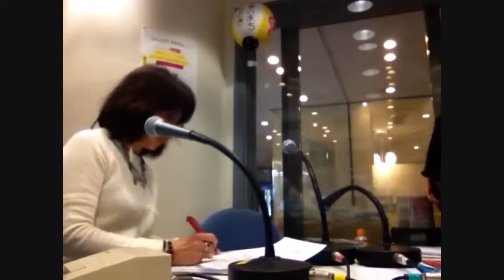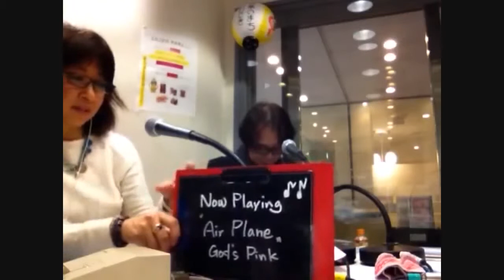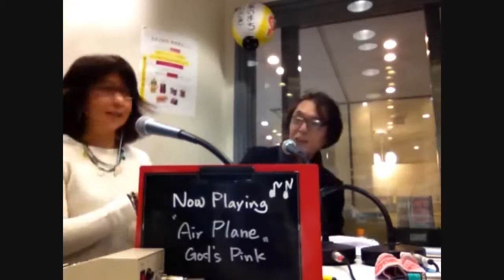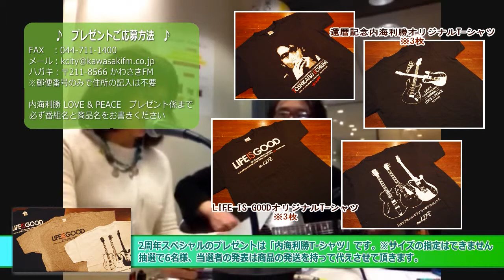内海利勝 LOVE&PEACE 同じ空の下から-2013年4月3日放送分 10/10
かわさきFM 毎週水曜日 14:00～15:00(今回はSP番組のため13:00～)

▼ EMがつなぐ環境浄化のコーナー
NPO法人 地球環境・共生ネットワーク
芝 幸一郎さん

▼ スペシャル電話ゲスト
横浜野毛あぐら亭
八木橋 国蔵さん